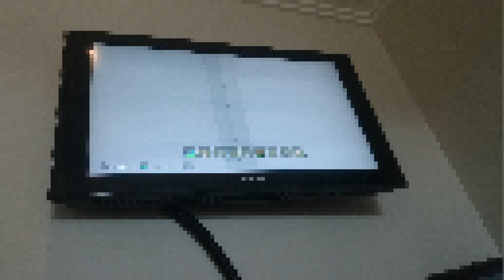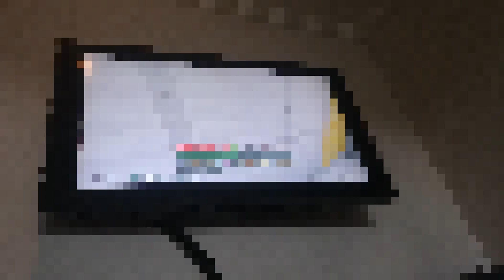Minecraft is broken?!